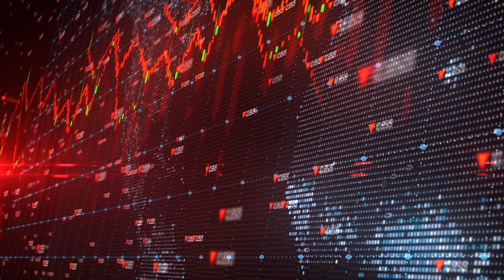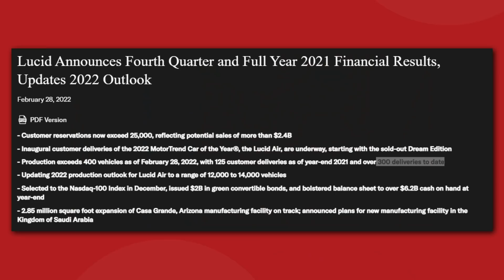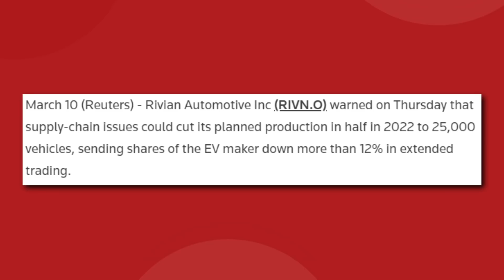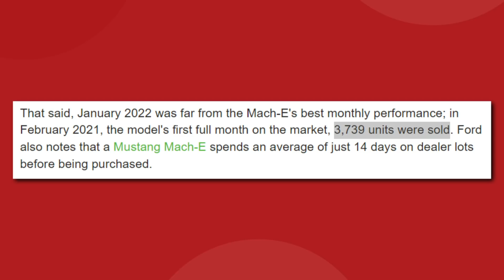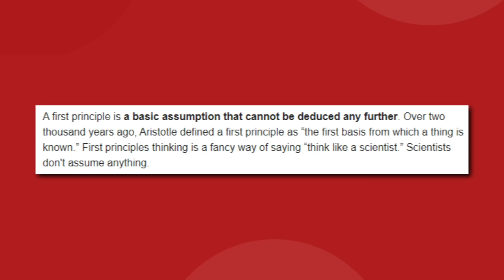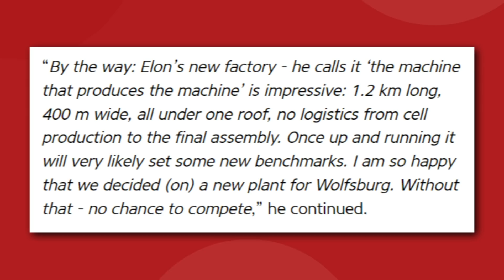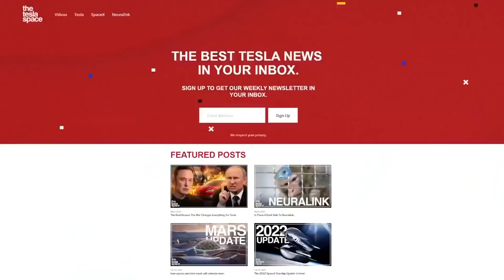Why The Gigafactory Is Tesla's Most Important Invention!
Thank you Birch for sponsoring. to get $400 off your Birch Luxe mattress plus two free pillows!

Why The Gigafactory Is Tesla's Most Important Invention! Let's take a closer look at the Gigfactory in Austin Texas..

Last video: Why Elon Musk Just Bought Twitter!

0:00 Introduction
1:05 A game of numbers
4:45 Birch
6:33 The machine that builds the machine